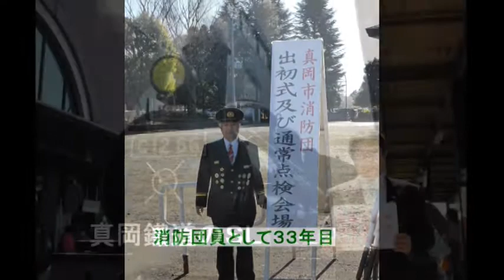真岡市議会議員 佐藤和夫のイメージ動画 2014.11.27